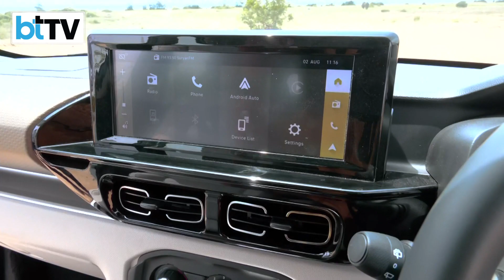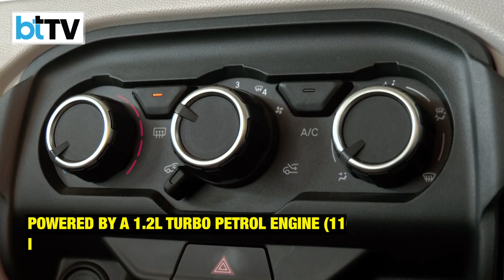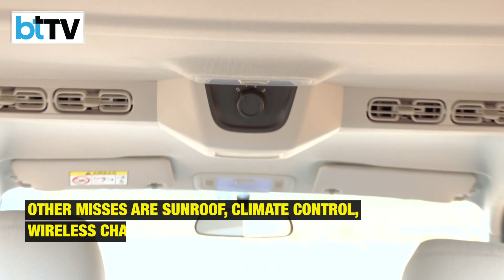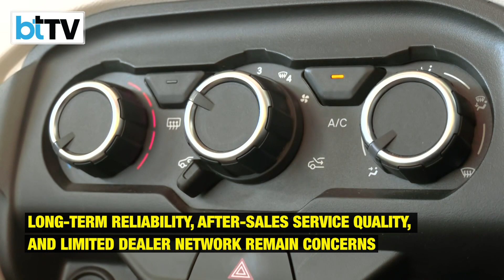Citroen C3 Aircross: A Stylish And Basic Feature-Packed Mid-Size SUV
The Citroen C3 Aircross SUV impresses with its captivating design and a wide array of modern features. From its spacious interior and responsive 1.2-litre turbocharged engine to the off-road-friendly capabilities and smooth manual gearbox, the C3 Aircross offers a balanced blend of performance and utility. While it may lack certain advanced features found in its competitors, its engaging driving experience and roomy cabin make it a compelling choice in the competitive mid-size SUV market. Keep an eye out for its pricing reveal in October 2023, as Citroen aims to make a strong impact with this well-rounded addition to its lineup. BTTV's Associate Editor, Chetan Bhutani gives you this review.